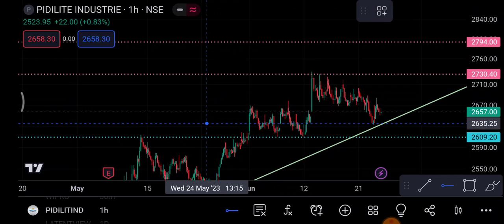Pidilite Industries 26 June | Pidilite Share latest news | Pidilite Industries Share price news